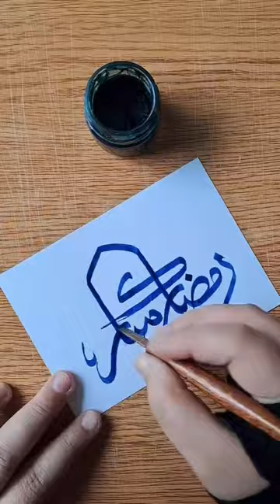"Ramadan Mubarak" Arabic calligraphy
Ramadan Mubarak Calligraphy in Thuluth script